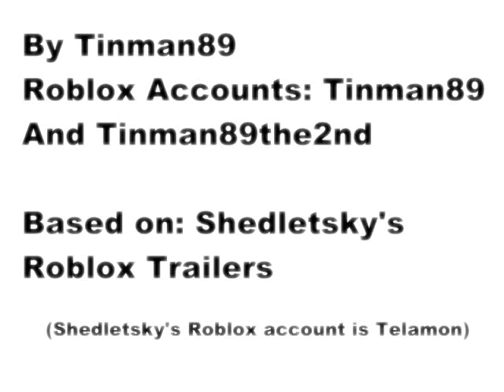Roblox Trailer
Based on Shedletsky 's Roblox Trailers